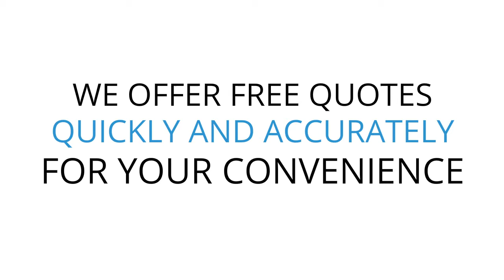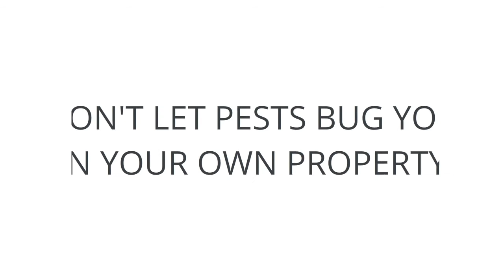Sydney Northside - Pro Pest Control Sydney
Pest control conducted by professional pest extermination services is important in every property because it protects the property itself from the pests that can cause serious damage to its structural integrity. It is also important because it protects the people in these properties from pests that can harm them with insect bites or carry harmful diseases or sickness.

As a homeowner or building owner, it’s your duty to defend your family or your tenants, and your entire property from these bothersome and damaging pests. You don’t have to wait until the damage is too severe because you’ll surely end up spending much more on repairs, replacing some items in your home, or worse, on hospital treatments.

Pro Pest Control Sydney has been in the pest control industry for over a decade now and has protected hundreds of homes in Sydney and surrounding suburbs. We service all of the Sydney metropolitan area including the Sydney CBD and Inner City, Northern Beaches, Sutherland Shire, Western Suburbs and all South areas of the city.
If you want to find out more about our services, please visit our You can also call us so you can get a free quote or book a service with us. At Pro Pest Control we take pride in offering affordable and reliable services to property owners.

We hope you enjoyed watching this video. If you do, please click the like button and follow our accounts in these social media sites.